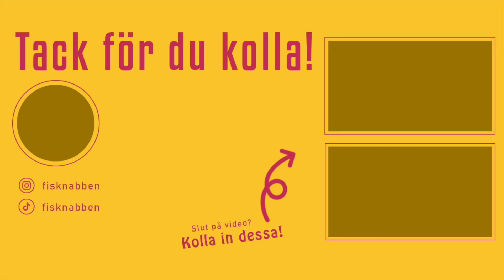GÄVLE - 2 DAGARS